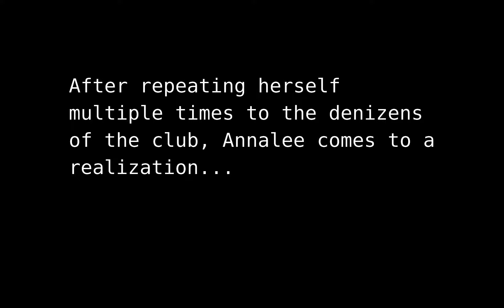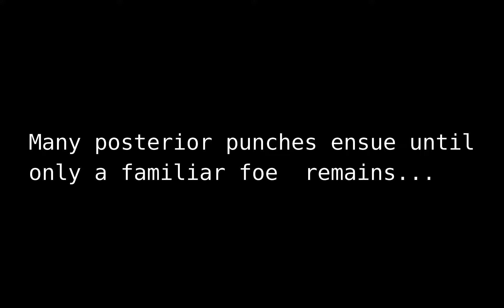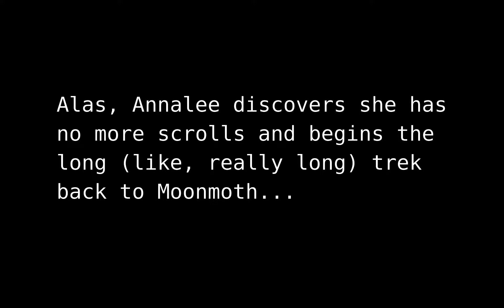AWO Plays Morrowind: The Council Club - Episode 74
Dude. If this screws up my chances with the temple, I will so wreak havoc on that guy.

Alternate Title:
"Wait... Where Did My Robe Go?!"

Mod:
Morrowind Overhaul: Sounds & Graphics 3.0 dl'd from NexusMods